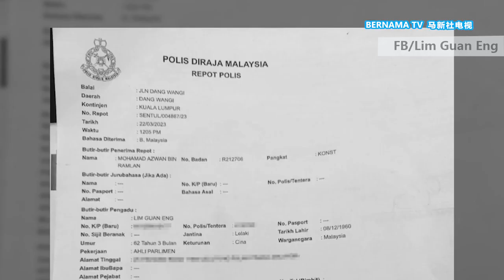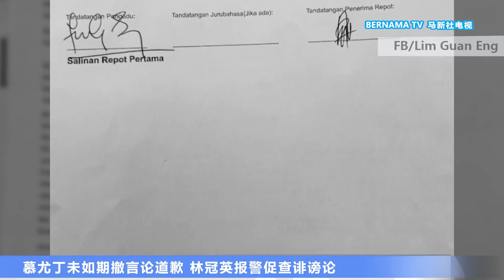20230322 慕尤丁未如期撤言论道歉 林冠英报警促查诽谤论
财政部前部长林冠英被指控在任期内，取消阿布卡里基金会免税优惠的=风波延烧。早前大放厥词的前首相慕尤丁，没有在期限内撤回言论，向林冠英道歉，当事人今天就直奔警局报案，而且考虑起诉慕尤丁诽谤。